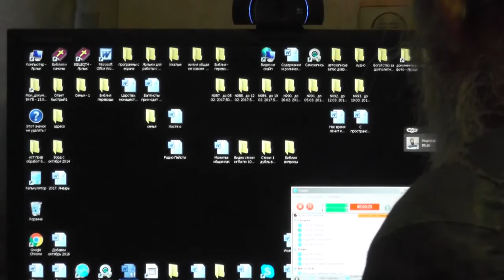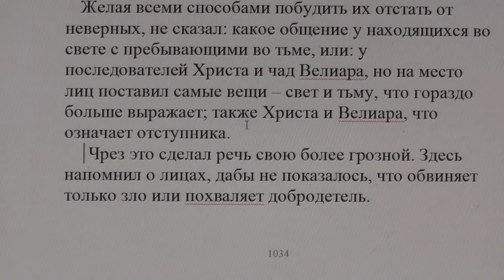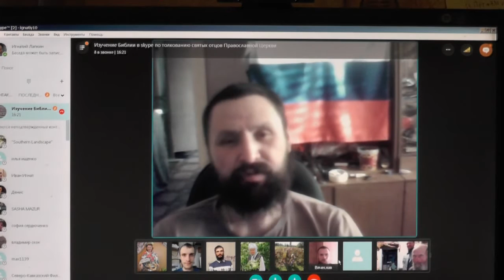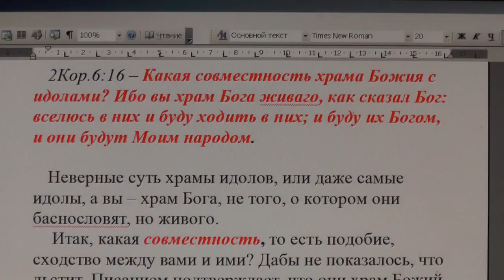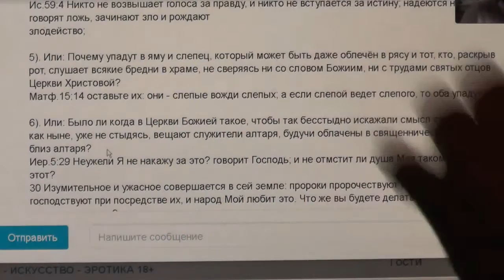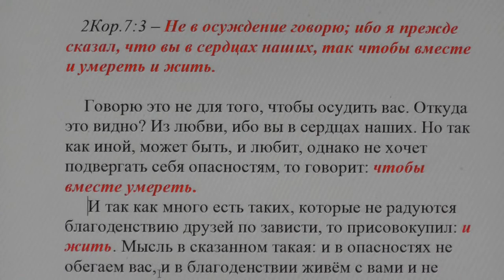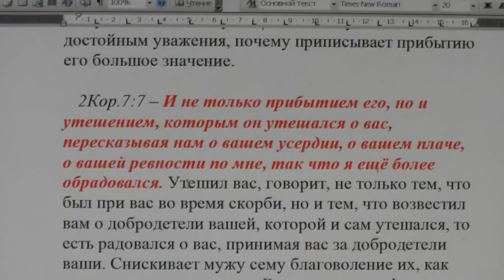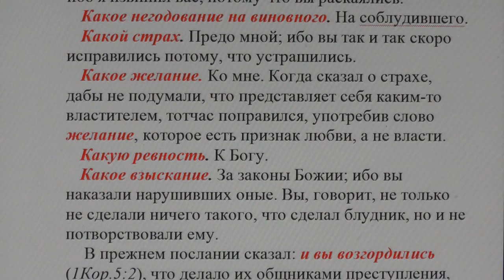Занятия по изучению святой Библии по скайпу. 2Кор. 6:11. 24. 03. 2017